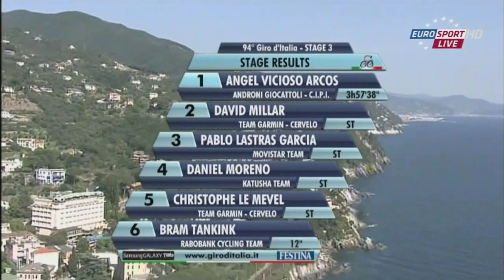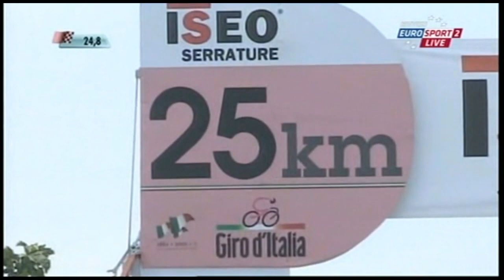Cycling - Giro d'Italia 2011 Part 2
In part two of the Giro 2011 stages 3 and 4 are presented.

R.I.P. Wouter Weylandt.

The 2011 Giro d'Italia was the 94th Giro d'Italia, one of cycling's Grand Tours. The race started on 7 May with a team time trial in Turin to celebrate the 150th anniversary of Italian unification, when the city served as the first capital of the single state.

The route was one of the most difficult in the modern history of the race, with substantial criticism that it was simply too hard for a three-week-long race. Of the seven stages categorized as 'high mountain', six had summit arrivals, highlighted by the three stages before the second rest day ending at Grossglockner in Austria, the exceptionally steep Monte Zoncolan, and a tall and steep peak near the Fascia Valley in Gardeccia. There was also, for the fifth consecutive Giro, a climbing time trial, this one to the Nevegal. Of the race's 18 mass-start stages, only three ended with the majority of the field together at the front of the race.

In the third stage, Leopard Trek rider Wouter Weylandt crashed coming down the Passo del Bocco, near the town of Mezzanego, suffering catastrophic injury. Despite substantial resuscitation efforts, he was established to have died on the spot. The fourth stage was not competitively raced; instead, it was run as a cycling procession. On the second rest day, Xavier Tondó, a member of Movistar Team, was killed in an accident at his home. Although he was not a participant, his death caused his teammates and other members of the peloton to pay tribute to him in the subsequent stages.